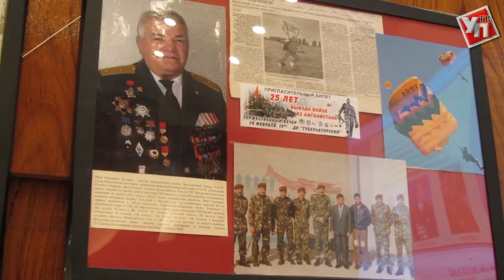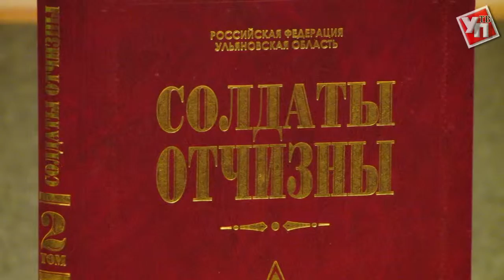В Ульяновске почтили память воинов-интернационалистов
В Мемцентре презентовали выставку «Солдаты Отчизны».